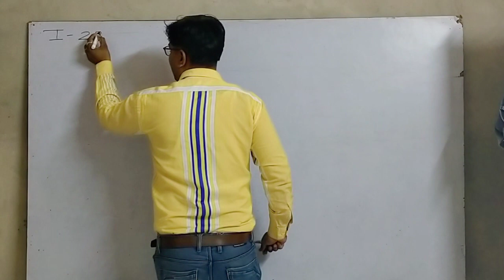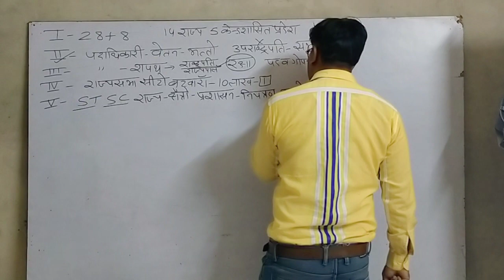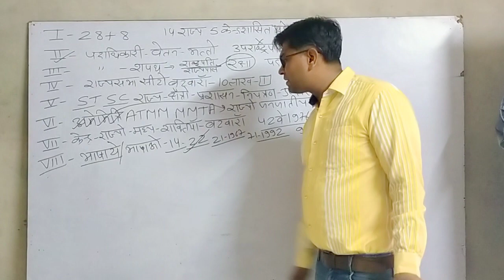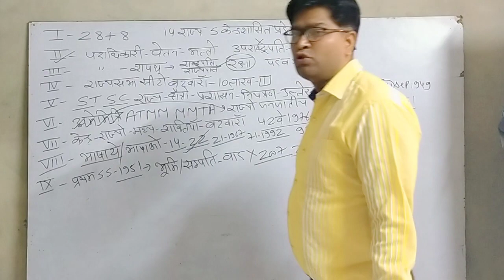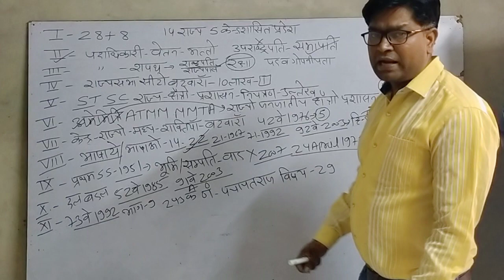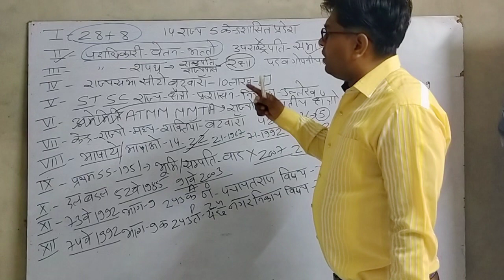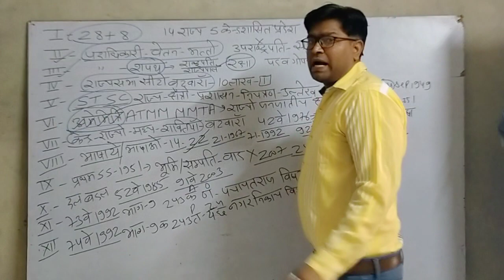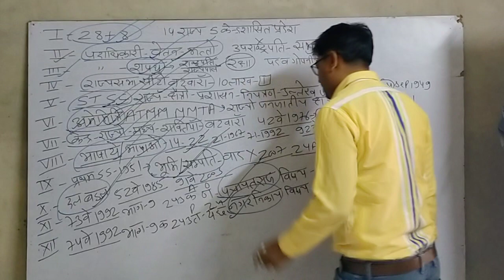Political Science।।समस्त अनुसूचियां का रिवीजन ।। सुरेंद्र पवार सर द्वारा।।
Reet patwar Constable ntpc ssc all exam